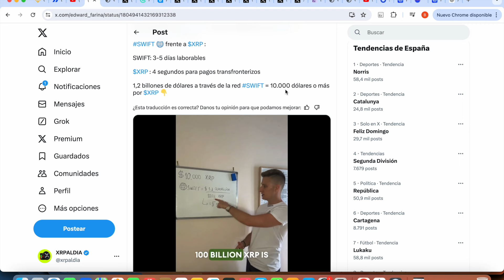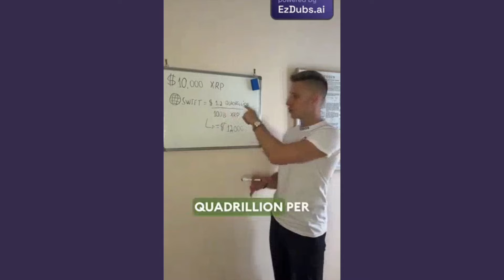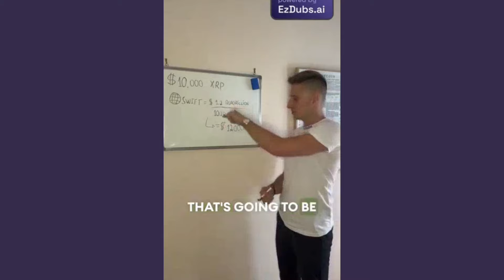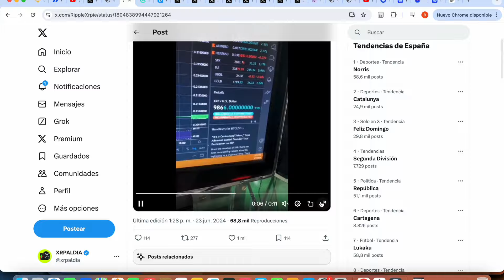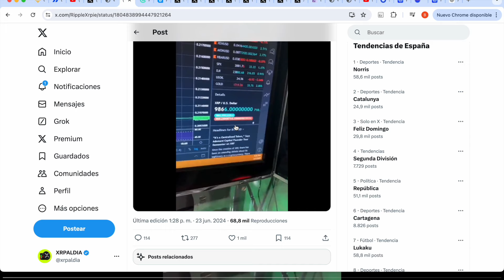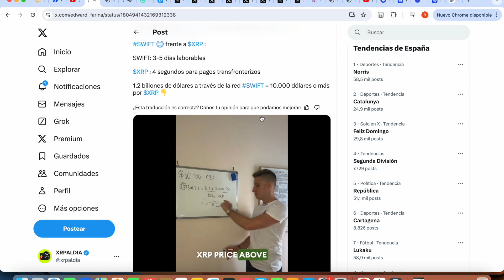🤑 EXPERTO XRP EXPLICA COMO PUEDE LLEGAR XRP A $10.000 💥